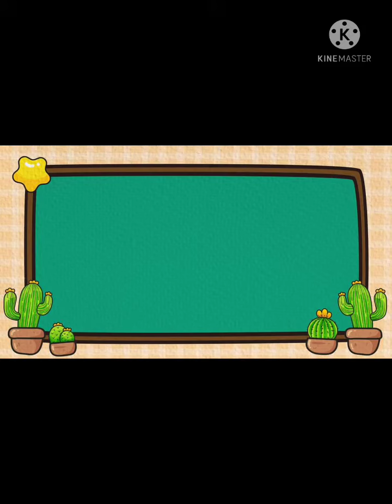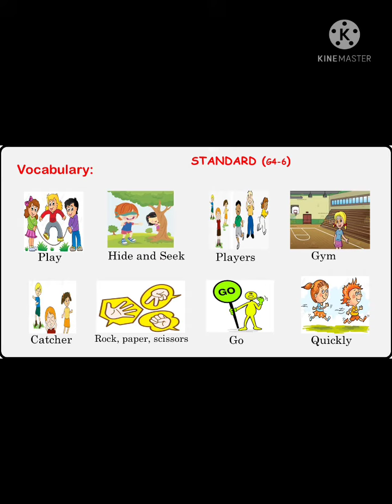Conversation week 7 Grade 6